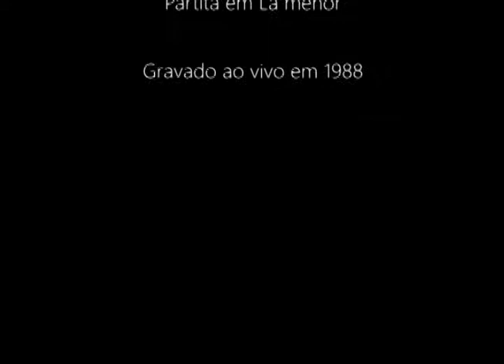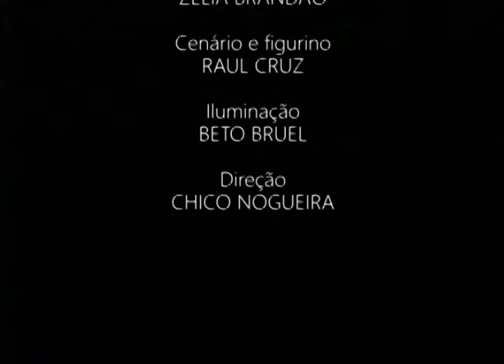Zelia Brandão - parte I - espetáculo "Levando a vida na flauta" Música Cênica - J.S.BACH Partita Am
LEVANDO A VIDA NA FLAUTA - parte I

Este trabalho surgiu do desejo de tocar e de dizer alguma coisa também.
A Partita em Lá menor de J.S.Bach é uma obra incrível para flauta e poucas pessoas têm a oportunidade de ouvir tudo o que ela contém, pois uma única audição é muito pouco.
Achei oportuno adicionar a ela a reflexão e o questionamento de um músico que, como todo ser humano, pergunta a si mesmo a razão de sua busca.
O espetáculo pode ser definido como um concerto com uma pincelada de teatro e para isso, eu só poderia contar com uma atriz com a mesma paixão pela música, como a que eu tenho pelo teatro.
Disso resultou um prazer enorme em fazer o "Levando a vida na flauta", que esperamos, seja igualmente prazeroso de se ver.

Ficha Técnica:

 ROTEIRO E CRIAÇÃO - Zelia Brandão & Maria Adélia Ferreira
                          TEXTO - Zelia Brandão
                      DIREÇÃO - Chico Nogueira
                            ATRIZ - Maria Adélia Ferreira
                  FLAUTISTA - Zelia Brandão
CENÁRIO E FIGURINO - Raul Cruz
               ILUMINAÇÃO - Beto Bruel

Gravado ao vivo em 1988 no SESC da Esquina - Curitiba

AGRADECIMENTOS:
Carlos Jauvkin
Ophélia Brandão
Hélio Brandão
Paulo Urban
Júlio César Urban (Idealiza Marketing Ltda)
Guilherme Kopffleisch (Idealiza Marketing Ltda)
Polan Urban
Evanira Santos (Fundação Cultural de Curitiba)
Sira Silva (Alquimia Cia de Artes)
Maria Olga Mattar
Fundação Teatro Guaira